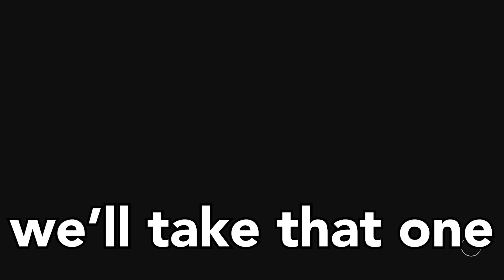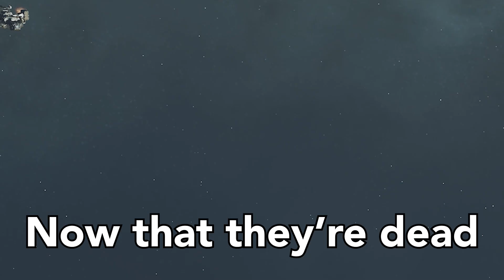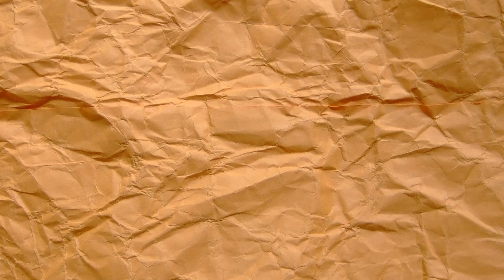POV: I actually like Starfield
Thanks to Raid: Shadow Legends for sponsoring today's video! to download Raid and claim your free starter pack today!

chapters
0:00 Intro
1:29 Ship hunting
5:21 Side questing
7:55 Outposting